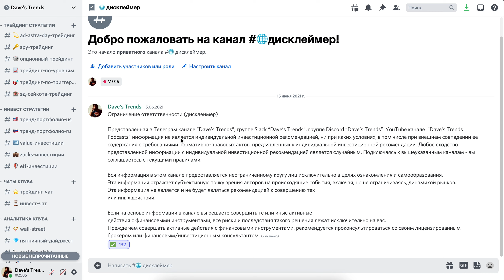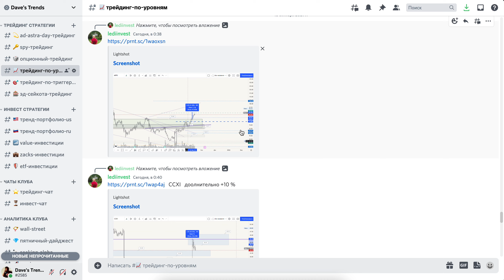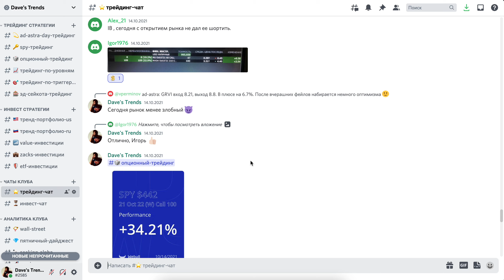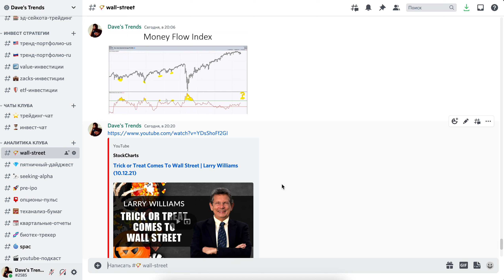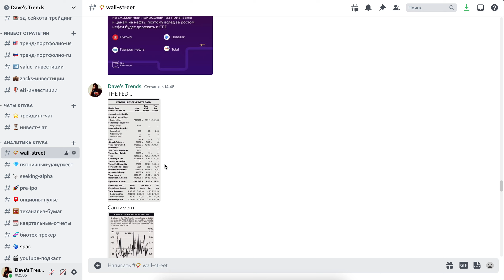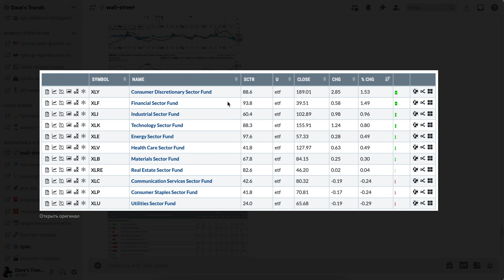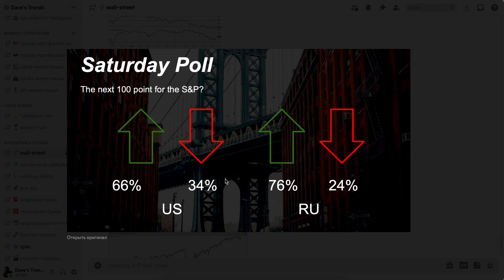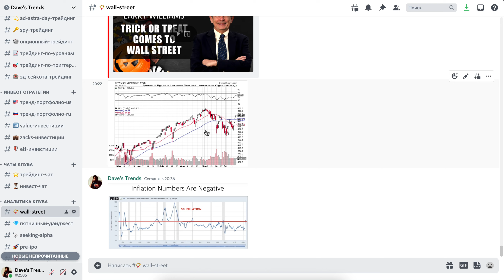Итоги 42-й недели торгов. План действий на 43-ю.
Единственное место, где собраны лучшие стратегии от топовых портфельных управляющих Wall Street.
Здесь Вы познакомитесь со вселенной трейдинга и инвестиций на абсолютно новом уровне.

1. Повысьте свою Финансовую грамотность пройдя обучение у лучших экспертов рынка ценных бумаг
2. Получайте ежедневную оперативную аналитику с Wall Street с глубокой экспертизой динамики
3. Сформируйте свой эффективный  портфель и начните получать регулярный доход
4. Погрузитесь в мир криптоиндустрии, криптотрейдинга и криптоаналитики
5. 10 высокодоходных стратегий для инвестиций и трейдинга в вашем доступе в нашем клубе в Discord

Присоединяйтесь!

*Дисклеймер
Представленная в канале информация не является индивидуальной инвестиционной рекомендацией. Вся информация в этом канале предоставляется неограниченному кругу лиц исключительно в целях ознакомления и самообразования.